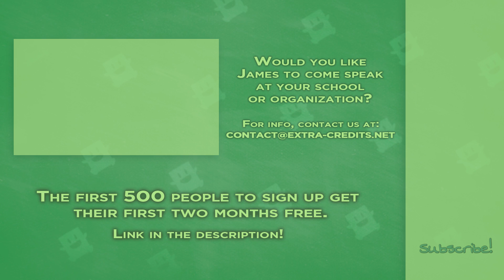Don't Just Hire Your Fans - Creating a Good Design Team - Extra Credits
Having 500+ hours logged on a particular game or franchise shouldn't be a job requirement to work on that particular game or franchise--in fact, by working with folks who aren't already "super-fans" of your game, you'll end up making better creative design decisions.